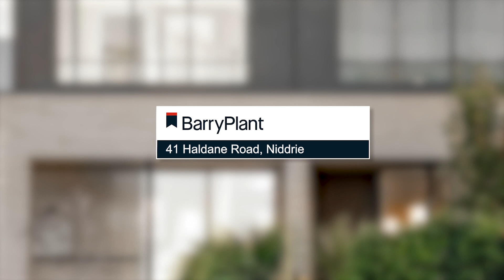41 Haldane Road, Niddrie